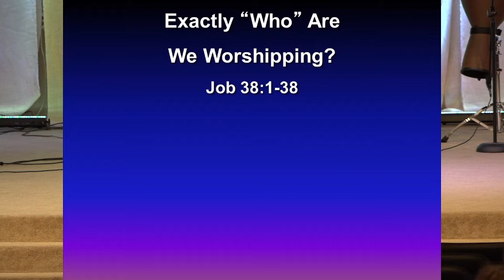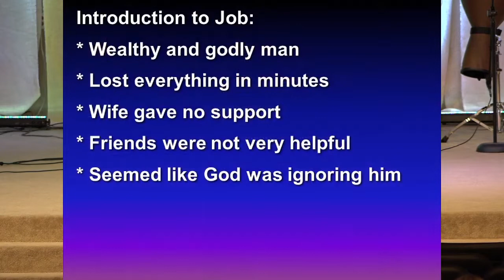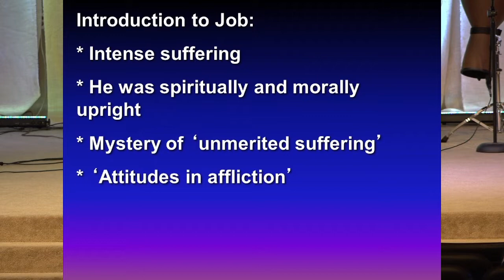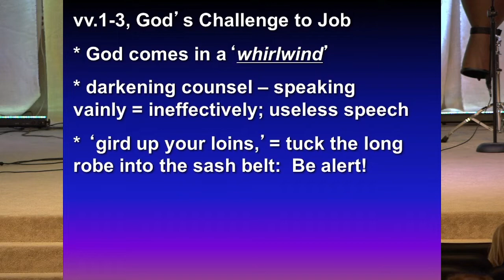EXACTLY WHO ARE WE WORSHIPPING? // JOB 38:1-38 - Gary Dromi - ABC - 1.23.22